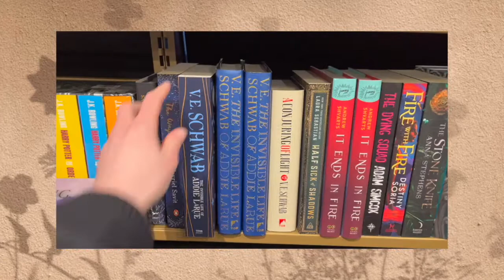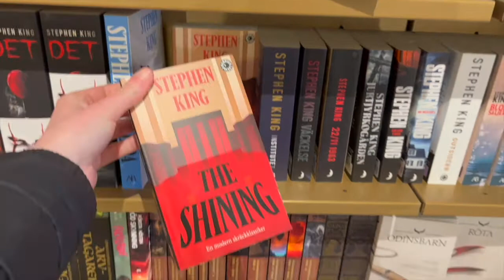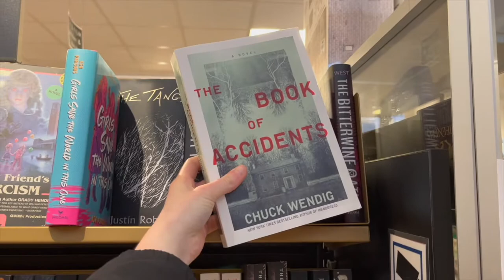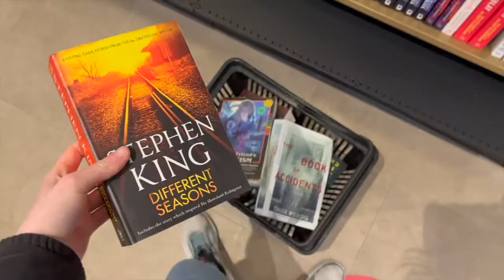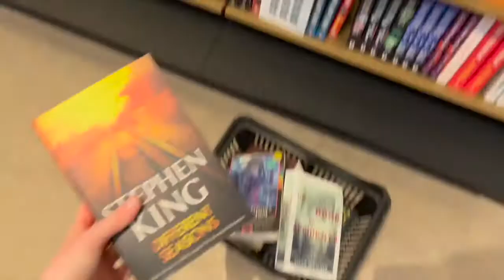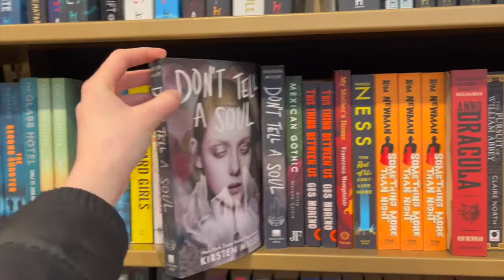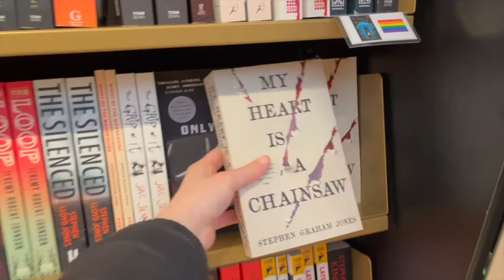come book shopping with me + book haul! 💛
Hello guys!! My name is Towa, I’m 22 years old and I live in a small city in southern Sweden. I have a passion for books, movies & tv shows and I’m excited to share all of this with you guys. I also have a love for music, especially punk rock / punk pop, which I can occasionally talk about 🙂 Thanks for being here!